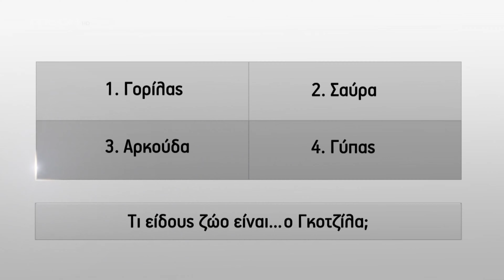Ενα εκατομμυριο yen trailer